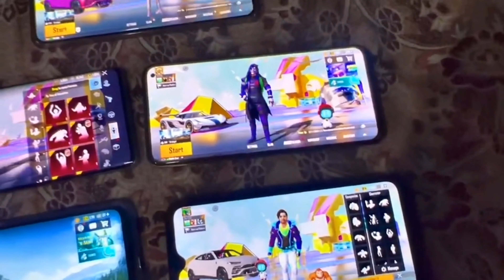WHICH ONE IS FAVOURITE SET | OLD ERANGLE IS BACK | M16A4 LUCKY SPIN | FAROOQ AHMAD | ARDUZAI | FM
I am No1 Umar